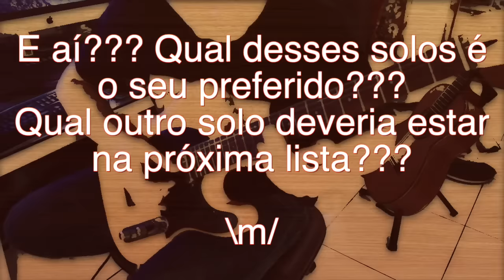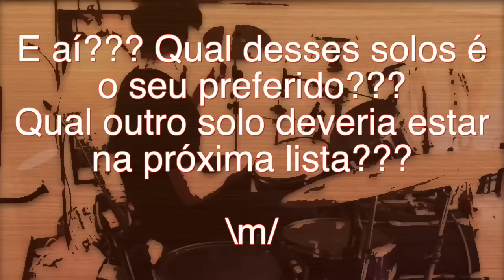10 Solos Incríveis "Guitarra Elétrica" Vol 2 - Fabio Lima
Salve pessoal!!! Como estão as coisas aí no domingão???
Aqui a sonzeira não pode parar...Então aumentem o volume e MUITO SOM NA CAIXA!!! \m/
Beijos e abraços pra todo mundo e já sabem, né?!?!?! Daqui a pouco tem mais :)

Fabio Lima é um artista Augustine Strings